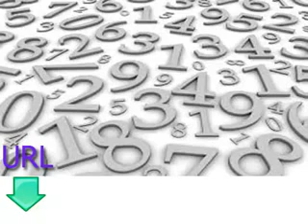미국 영어 학습을 무료로 제공하고 수업 수업 일곱 번호